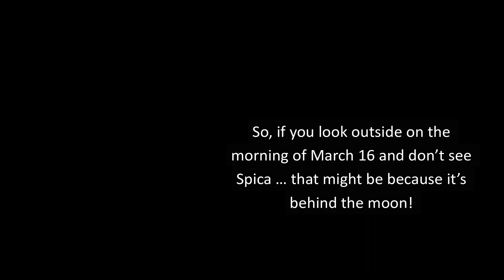How to See the Moon and Spica on March 15 and 16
Join EarthSky's Marcy Curran for a 1-minute video preview of the moon meeting up with the bright star Spica on March 15 and 16. They'll rise late in the evening and be visible through dawn. Check them out!